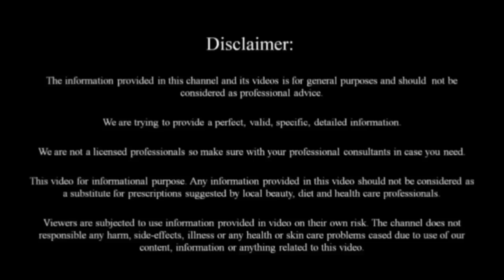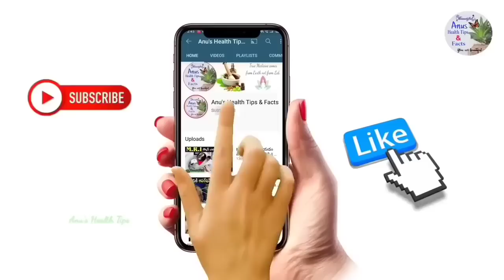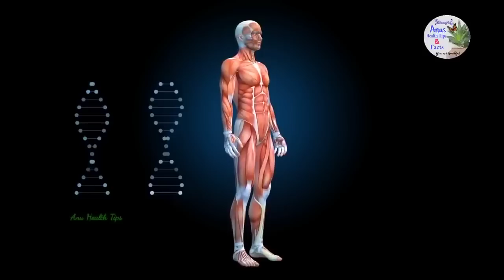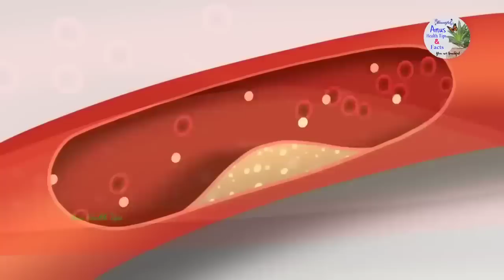రోజుకి 1 సారి ఇది తీసుకుంటే నరాల బలహీనత,నరాల నొప్పులు,వాపులు,బ్లాకేజ్ సమస్యలు పూర్తిగా మాయం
@Anu's Health Tips & Facts

nerve pain, arteries blockage, heart pain, nerve weakness, varicose veins, veins pain,

*Hello Friends*